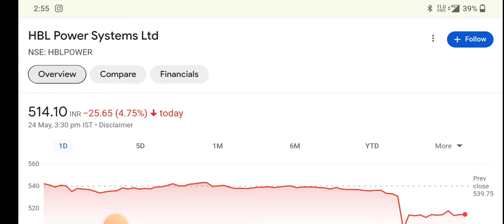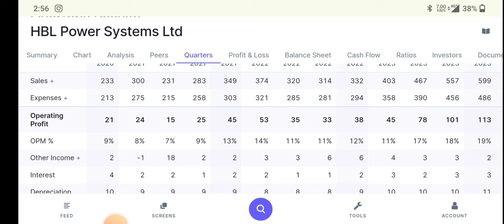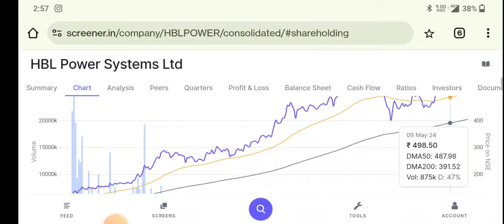HBL Power Share Latest News | HBL Power Share Analysis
topic covers:-

1 -  hbl power share future
2 -  hbl power latest
3 -  hbl power latest news
4 -  hbl power latest news today
5 -  hbl power latest news hindi
6 -  hbl power latest share news
7 -  hbl power latest stock news
8 -  hbl power latest update
9 -  hbl power latest news share market
10- hbl power stock
11- hbl power stock news
12- hbl power stock
13- hbl power stock Q4 result
14- hbl power stock analysis
16- hbl power stock latest news today
17- hbl power stock latest news
18- hbl power stock analysis today
19- hbl power stock news in hindi

thankyou